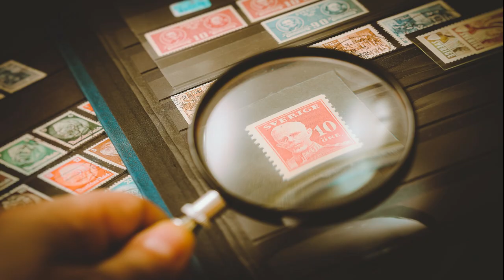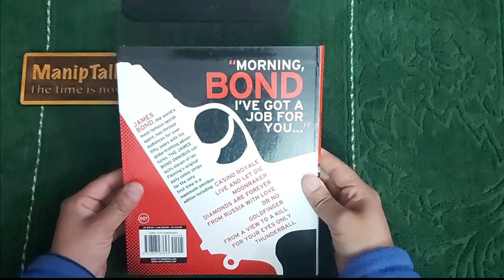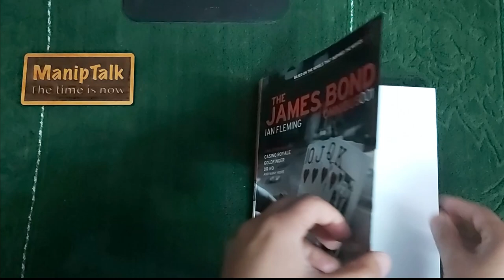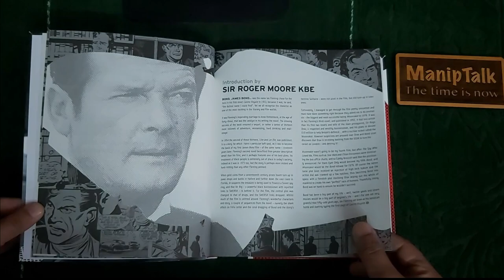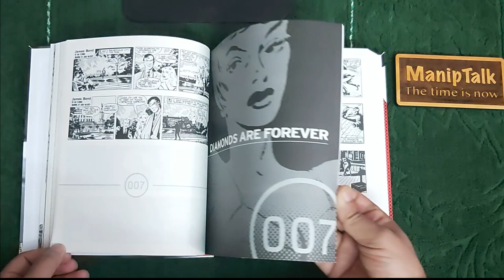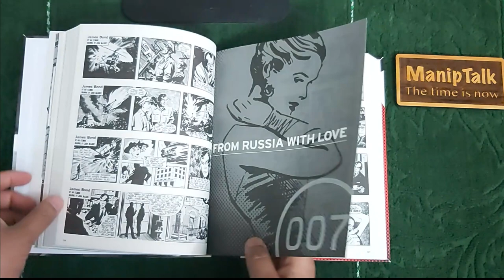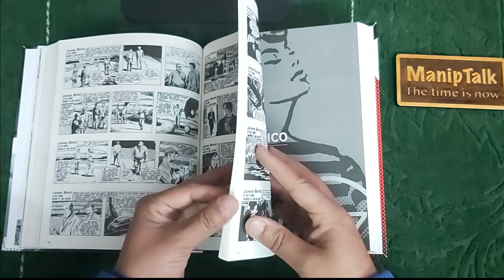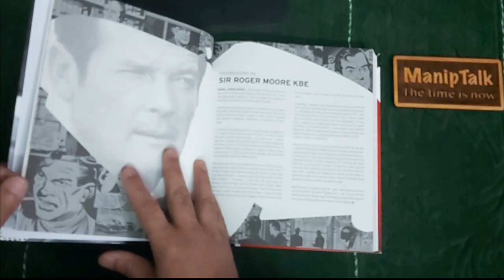Uncovering the Chronicles of 007: Dive Into the James Bond Comics Omnibus Volume 1! in 2023.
In this video, we're diving into the James Bond comics omnibus volume 1 in 2023. This is a huge collection of comics and we're going to explore every page!

If you're a fan of James Bond movies and comics, then you need to check out this omnibus volume 1! This volume contains a wealth of classic Bond stories, and we're going to explore every page of it in this video! Whether you're a Bond fan from the 1970s or a new fan in the 2023s, this video is for you!

Time codes
0:00 - Introduction of James Bond
1:10 - Unwrapping
1:44 - Title is embossed
1:52 - Spine
2:04 - Bond comics included
2:39 - Put aside the logo
3:07 - Introduction by Sir Roger Moore
3:14 - Casino Royal
3:52 - Live and Let Die
4:12 - Moonraker
4:37 - Diamonds are Forever
5:06 - From Russia with Love
5:33 - Dr NO
6:03 - Goldfinger
6:27 - Risico
6:50 - For Your Eyes Only
7:04 - Thunderball
7:38 - Published in 2009